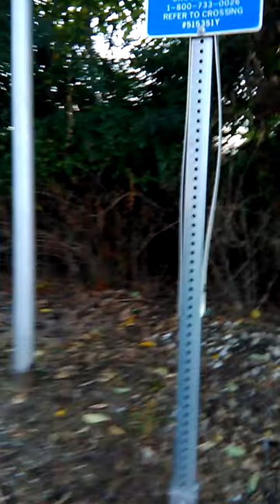The Jungle of outside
Outside